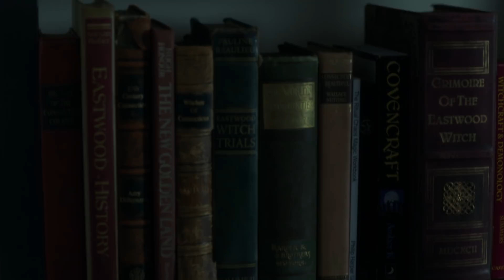Mulder Talks With A Mother | Season 11 Ep. 8 | THE X-FILES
Mulder gathers information.

The all-new, 10-episode second installment of THE X-FILES is executive-produced by creator Chris Carter, with stars David Duchovny and Gillian Anderson returning in their roles as iconic FBI Agents FOX MULDER and DANA SCULLY. Mitch Pileggi also returns as FBI Asst. Director WALTER SKINNER. Additionally, the all-new episodes will feature guest-star appearances by Annabeth Gish, Robbie Amell, Lauren Ambrose, Karin Konoval, Barbara Hershey, Haley Joel Osment and William B. Davis, who reprises his role as “Cigarette Smoking Man.” Along with Carter, series veteran Glen Morgan serves as an executive producer.

In 2016, THE X-FILES drew an average Multi-Platform audience of nearly 16 million viewers and was last season’s No. 2 broadcast drama. It also was the season’s most talked-about event series on Twitter.

THE X-FILES originally premiered in September 1993. Over the course of its nine-season run, the influential series went from breakout sci-fi favorite to massive global hit, and became one of the most successful television dramas of all time. The show, which earned 16 Emmy Awards, five Golden Globes and a Peabody Award, follows FBI special agents Scully and Mulder, as they investigate unexplained cases – “X-Files” – for which the only answers involve paranormal phenomena.

Produced by 20th Century Fox Television and Ten Thirteen Productions, THE X-FILES is created and executive-produced by Chris Carter.